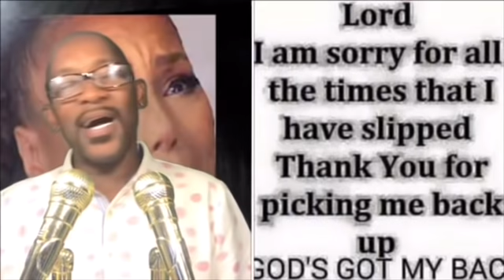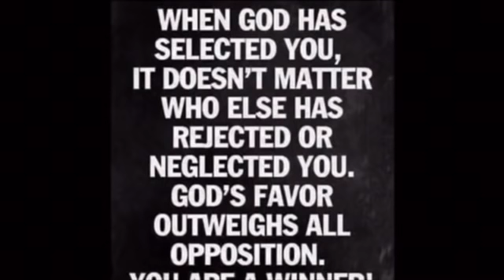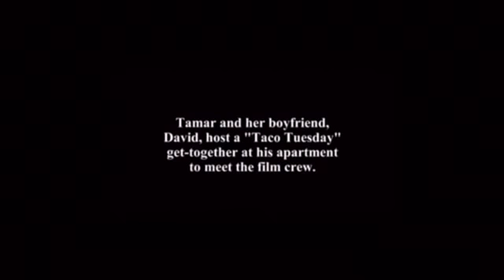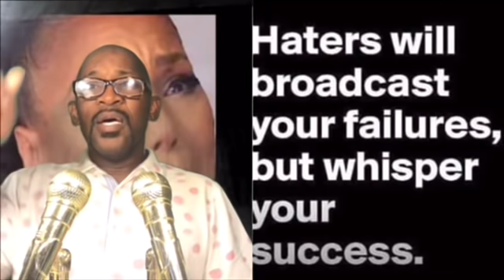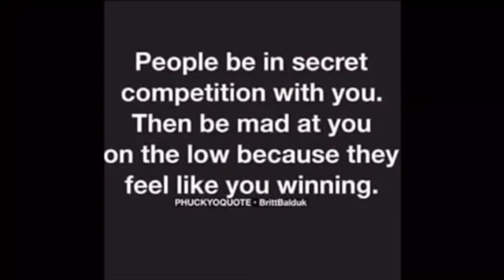Tamar Braxton & David! Fame, Lies, Tears And Jugular Veins! He Said She Said!